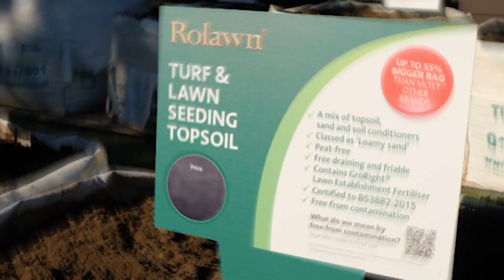Rolawn Turf & Lawn Seeding Topsoil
Product information for Rolawn Turf & Seeding Topsoil.